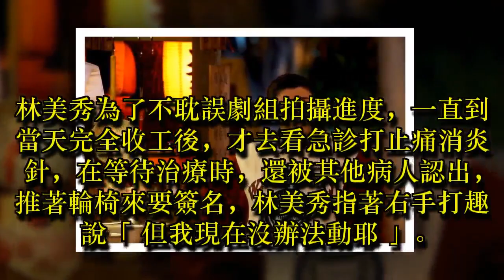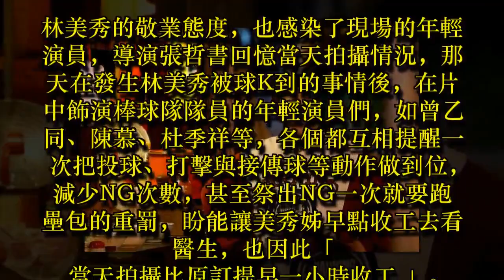手傷就醫被要簽名 林美秀妙回說…